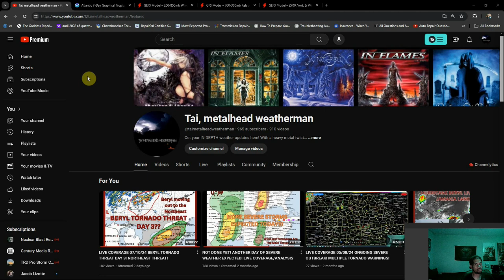Tropical Outlook 07/13/24 Tropics Taking A Break??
Beryl was 100% out of season and will be remembered for multiple reasons, but now that she's gone, the tropics have gone quiet. Are the tropics taking a break now??